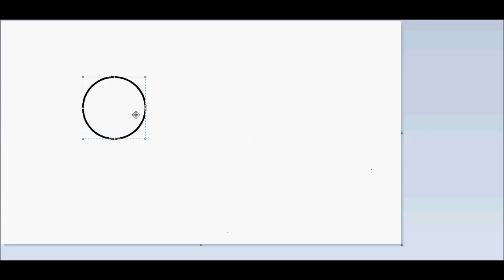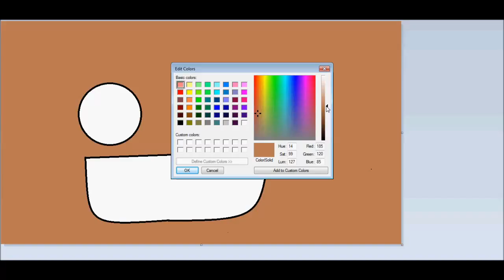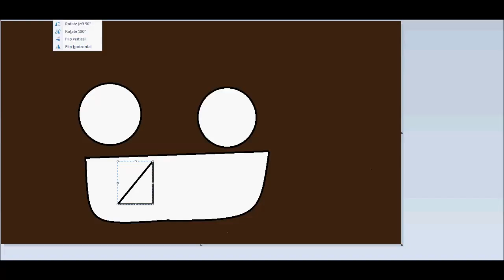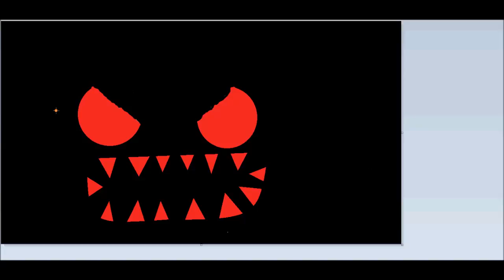MY FIRST COMENTARY! YOU CAN ACUALLY HEAR ME!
I hope you all can hear me, because i can FINALLY TALK TO YOU!